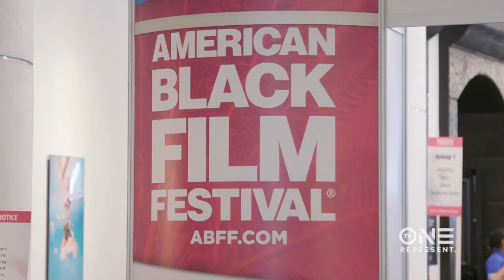Roshon Fegan & Chyna Layne Stun Audience With Unexpected Kiss During Table Read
Things got a little steamy on stage during TV One's Celebrity Scene Stealers between Roshon Fegan and Chyna Layne as they acted out a scene from Demetria Lucas', DontWasteYourPretty. Watch as the writer details what went down and gives a back story of her book. for more.